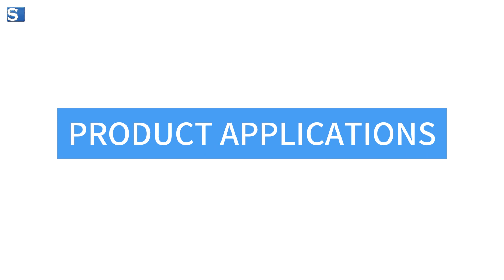Cobalt Blue and Diverse Applications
Cobalt is a versatile metal with a melting point of 1,495 degrees Celsius and a density of 8.9 grams per cubic centimeter. From imparting a distinct blue color in glass manufacturing to serving as a crucial component in high-performance magnets and playing a pivotal role in battery technology, cobalt's versatility shines. Visit samaterials.com for more cobalt-based products.